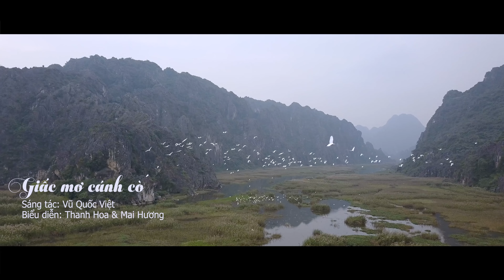Giấc mơ cánh cò - Thanh Hoa & Mai Hương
*** 08 Chu Văn An - TP.Vinh - Nghệ An